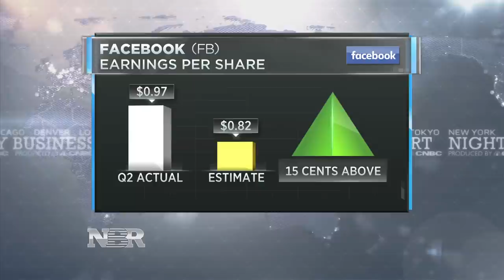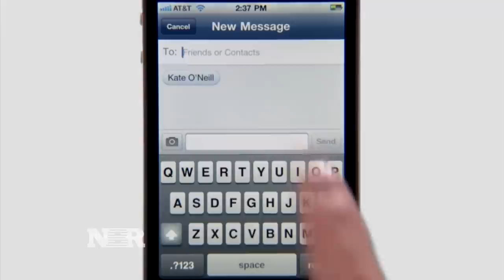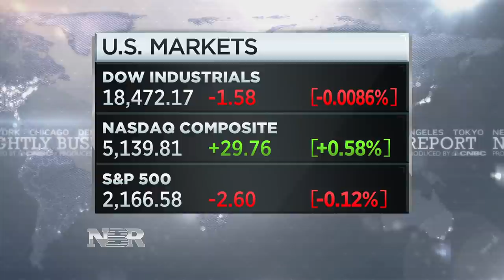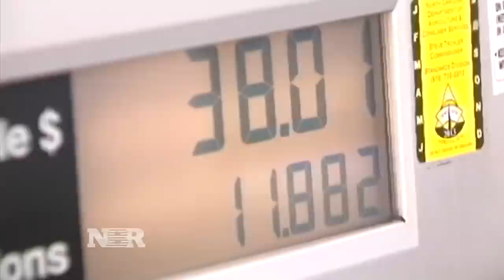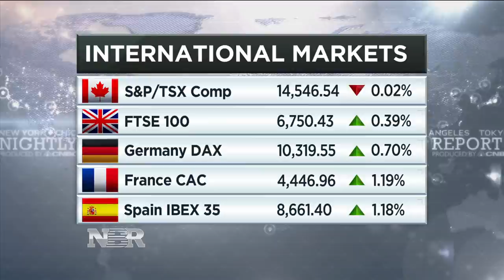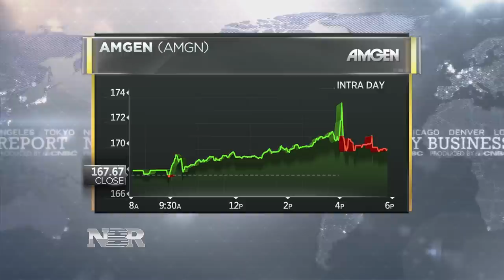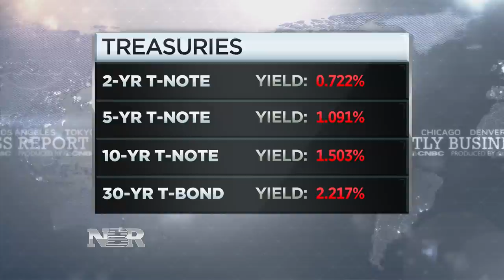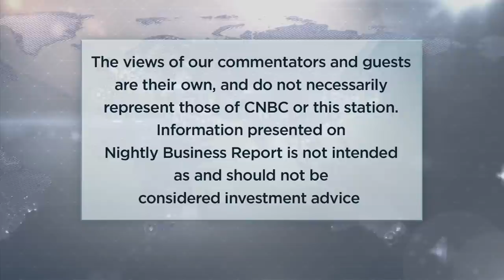Nightly Business Report - July 27, 2016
Tonight on Nightly Business Report, a blowout quarter for Facebook. Is the company fast becoming one of the most powerful in the internet sector? Plus, why scotch sales are suddenly on the rocks.